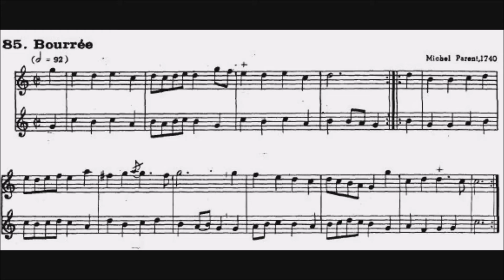85 Bourrée Michel Parent 2 Fl